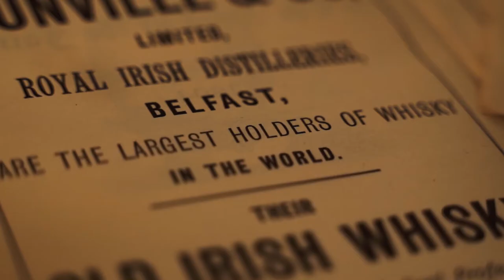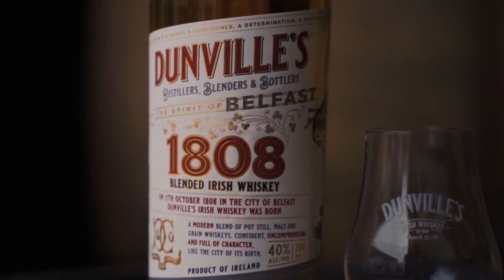Introducing Dunville's 1808 Blended Irish Whiskey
Dunville's 1808 Blended Irish Whiskey
The latest release from the SpiritofBelfast.
A modern blend of malt, grain and pot still whiskeys. Strong and uncompromised, bold and confident, vivacious and full of character, like the city of its birth. Belfast and proud.